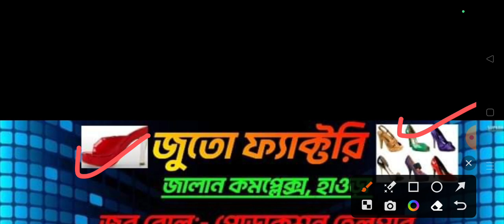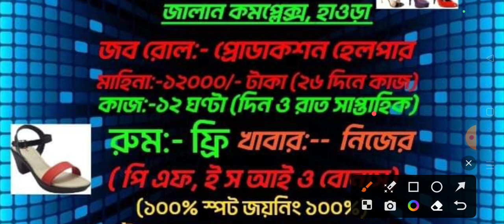জুতো ফ্যাক্টরিতে নিয়োগ// ফ্যাক্টরি জব// জুতো ফ্যাক্টরি ভাকান্সি